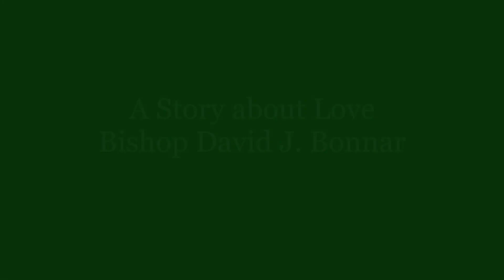Story of Love - Bishop David J. Bonnar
At the Mass celebrating the 80th Anniversary of the Catholic Diocese of Youngstown, Bishop Bonnar shared a story of love; a story about Rhoda Wise.